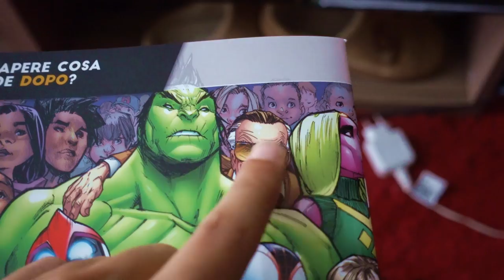Il TUFFO DELL'IMPERATORE mi ha quasi FATTO FUORI!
Un video dell'estate! Dove, seguendo i vostri commenti su Instagram, ho fatto dei tuffi in piscina che mi hanno quasi fatto perdere l'uso della vita! XD

Fatemi sapere quale è il vostro tuffo preferito e ricordatevi di CONDIVIDERE e mettere MI PIACE per augurarmi delle buone vacanze! :D